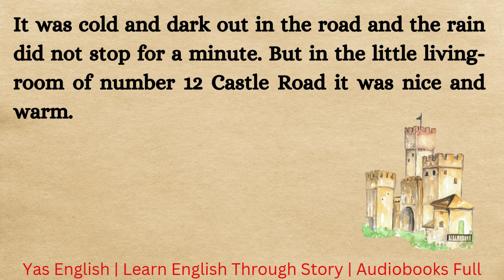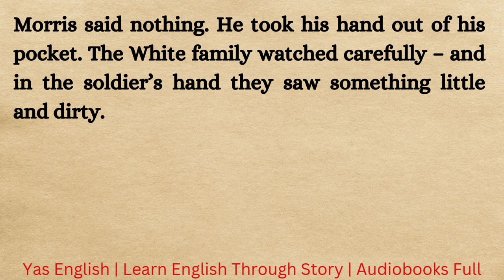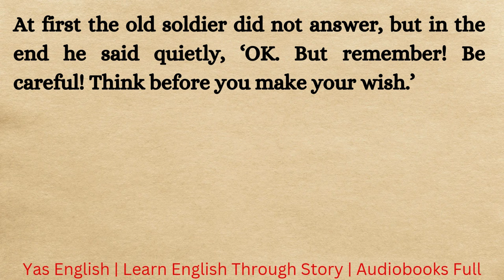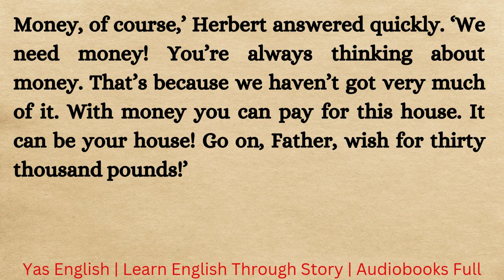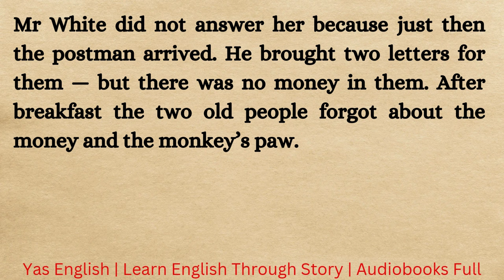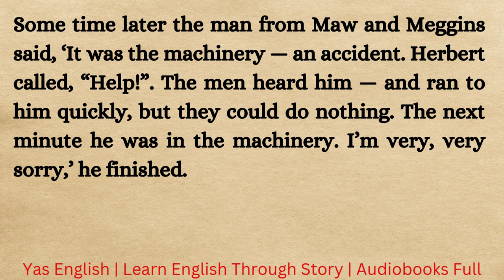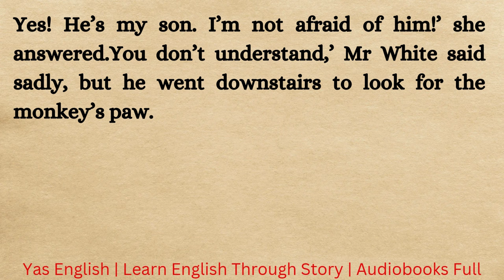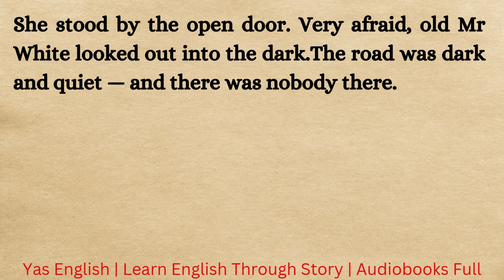Learn English Through Story Level - 6 ⭐ | Improve Your English | The Castle Chase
It was cold and dark out in the road and the rain did not stop for a minute. But in the little living-room of number 12 Castle Road it was nice and warm. Old Mr White and his son, Herbert, played chess and Mrs White sat and watched them. The old woman was happy because her husband and her son were good friends and they liked to be together. ‘Herbert’s a good son,’ she thought. ‘We waited a long time for him and I was nearly forty when he was born, but we are a happy family.’ And old Mrs White smiled.

It was true. Herbert was young and he laughed a lot, but his mother and his father laughed with him. They had not got much money, but they were a very happy little family.